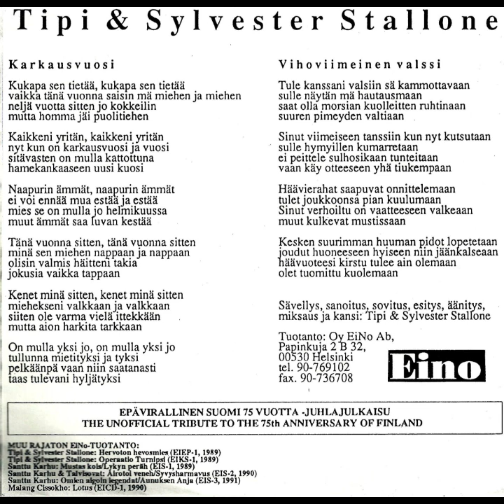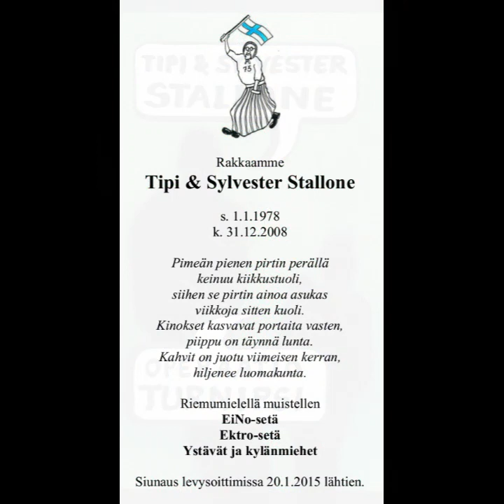Tipi & Sylvester Stallone: Karkausvuosi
Julkaistu alun perin singlenä 1992 (Ei-No Records). Uusintajulkaisu vuonna 2015 (Ektro Rcords)